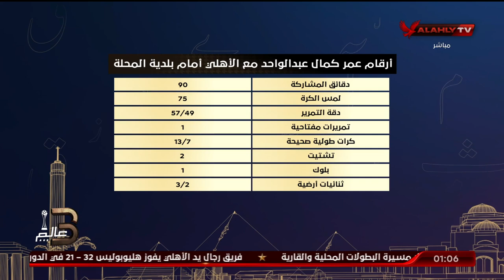صبري سراج: وسام أبوعلي مهاجم من طراز مميز.. وعمر كمال "جوكر" جديد